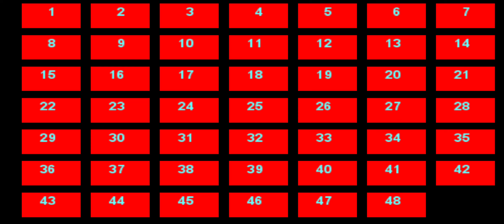battlepop monsters: Cherry Brothers level 3